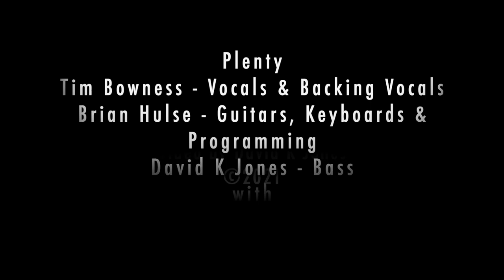Plenty - The Blessed Ones (Official Video)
Enough is a double CD collecting two 2021 Plenty (Tim Bowness, Brian Hulse and David K Jones) ‘lockdown’ projects, plus the first ever release of the band’s original 1980s demos.

Old is a mini-album containing seven contemporary interpretations of 1980s Plenty songs. Tom Atherton, Michael Bearpark, Peter Chilvers and Charles Grimsdale guest.

Borrowed is an EP, comprising five covers, which sees the Plenty trio stamp its identity on songs by It’s Immaterial, Suzanne Vega  (wherein despair takes a trip to the Euro Disco), The Teardrop Explodes, Kevin Coyne and Hank Williams (in what may be the most English slice of Americana ever!).

Older features seven Plenty demos from 1986 to 1990 (several pieces include lyrical ideas later used by No-Man).

Something old, something borrowed: All blue.

The artwork is by Carl Glover and the double CD booklet contains sleeve notes by Tim Bowness.

Showcasing the origins of styles that subsequently became Bowness and no-man trademarks, Enough reveals different sides to Bowness’s vocals, as Jones’s powerful bass playing and Hulse’s inventive guitar parts and pulsating electronics push Bowness into territories he’s rarely explored since the 1980s.

as a download and stream.